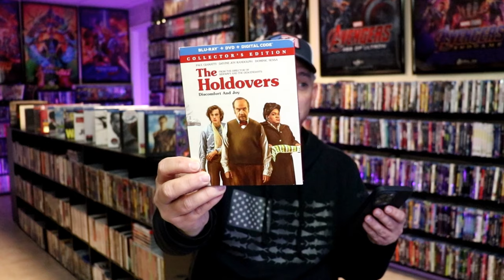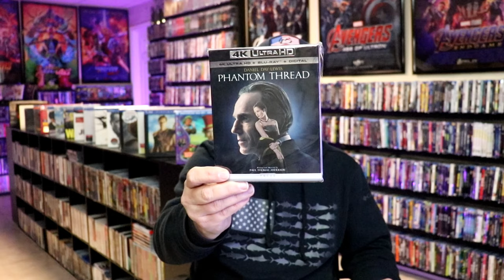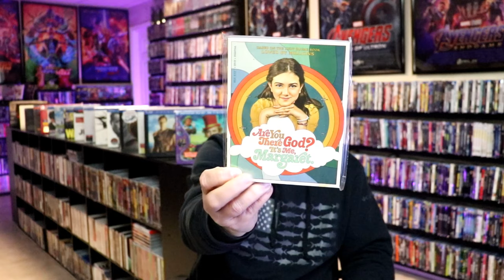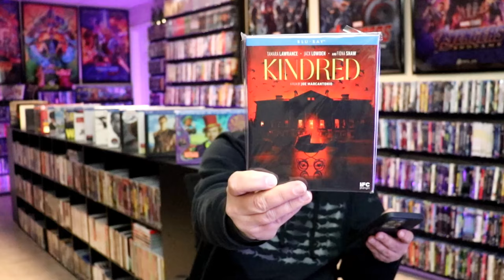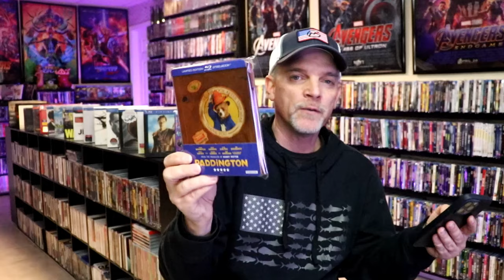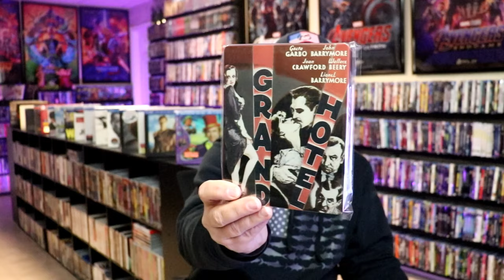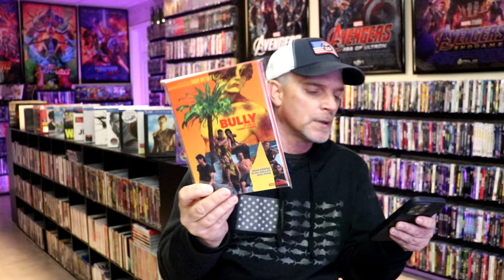What I watched in January 2024 | Letterboxd Edition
Check out all of these great films (and not so great) that I watched in January 2024.  Follow along with my diary from my Letterboxed account